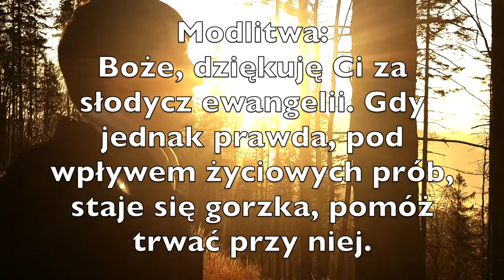Ap: #29 - Słodkie gorzkiego początki - Marcin Knapik